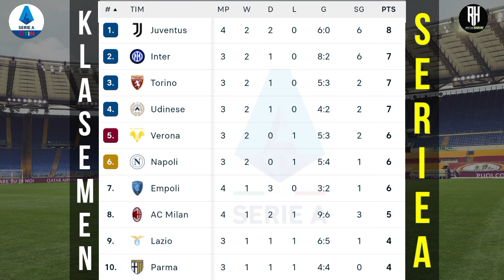Hasil Liga Italia Tadi Malam~Milan vs Venezia~Klasemen Serie A 2024/2025 Terbaru Pekan ke 4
Jadwal Liga Italia 2024 Pekan 4~Monza vs Inter Milan~Klasemen Serie A 2024/2025 Terbaru~Live Bein

Hasil Liga Italia Tadi Malam~Milan vs Venezia~Klasemen Serie A 2024 Terbaru Pekan 4

Berikut jadwal Liga Italia serie
a malam ini musim 2024/2025 matchday 4 | pekan ke 4 : Live Bein Sport

Como vs Bologna
Empoli vs Juventus

Milan vs Venezia
Genoa vs Roma
Atalanta vs Fiorentina
Torino vs Lecce
Cagliari vs Napoli

Monza vs Inter
Parma vs Udinese

Lazio vs Verona